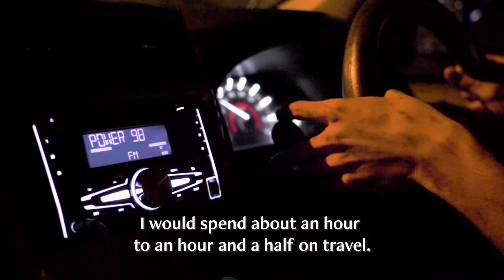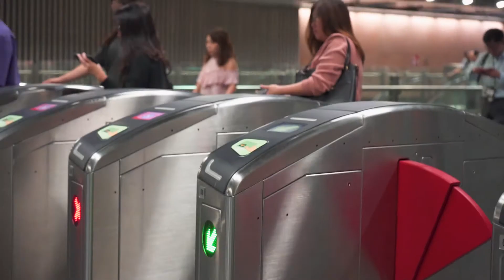Between Borders: 5 Hours for Love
Most of us lament having to travel to far flung places such as Jurong and Tampines for work. Then there are Singaporeans like Ali, whose daily 5 hour commute entails travelling via car, ferry, and train.

If there's anyone who understands the true value of time, it is this man.